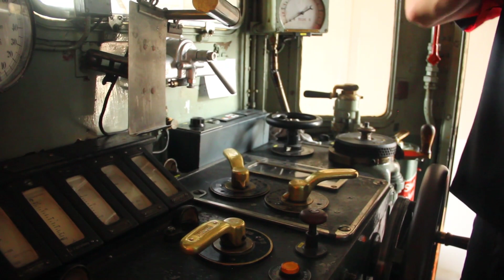Danke an Herzenswünsche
Die Vereine „Herzenswünsche“ e.V. für schwer erkrankte Kinder & Jugendliche und die Rhätische Bahn erfüllte mir einen großen Herzenswunsch! Eine Fahrt im RhB Krokodil von Davos-Platz nach Filisur und zurück. Es hat sehr viel Spaß gemacht!

Danke an Herzenswünsche für diese schöne Zeit!